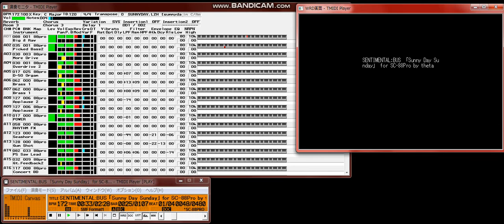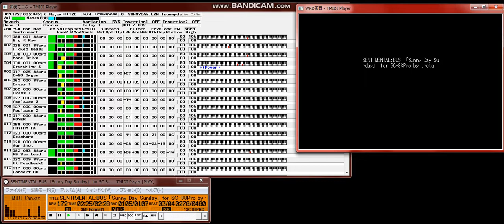【MIDI再生】センチメンタル・バス／Sunny Day Sunday オフボーカルバージョン 1999年ポカリスエット」CMソング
【  曲  名  】Sunny Day Sunday
【　ｱｰﾃｨｽﾄ　】SENTIMENTAL:BUS
【　作　詞　】赤羽奈津代
【　作　曲　】鈴木秋則
【データ作成】椎太(theta)
【データ形式】SMF format 1  Timebase 120
【 制作環境 】SC-88Pro（シリアル接続）+ Cakewalk Home Studio 7 + GSAE v3.05
　　　　　　 + SONY MDR-CD370（ヘッドフォン）
【 動作確認 】TMIDI Player3.5.5  DECOPLAY97 v2.0D

ダウンロードどうも有り難うございますm(_ _)m。椎太です。

SENTIMENTAL:BUS の Sunny Day Sundayです。
1，2ヶ月くらい前までやってたポカリスエットのCMで流れる曲ですね。
スクール水着の女の子が｢とりゃあぁぁっ｣って海に飛び込むあれです。

作ってる途中で飽きて、そのままほっといてたらズルズルと時間が過ぎて
いつのまにか10月に。せっかく途中までやったんで、完成させましたが
もうすぐ11月ですよねぇ…。かなり季節はずれな感じ。

データのほうは、エフェクト変えたり効果音入ったりでかなり面倒くさかったです。
最初の｢カキーン｣｢タタタッ」っていう所（巨人の星からサンプリングしたらしい^^;）
は最初なくそうかと思ったんですが、やってみたらそこそこ上手くできたので入れました。
バットの音は無理でしたけど(^^;

最後のギターソロは結構よくできたかも。

99/10/17　完成